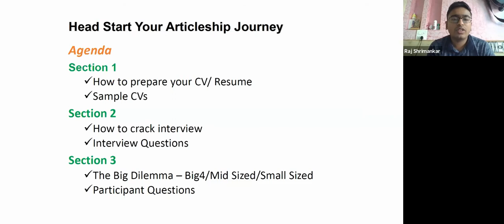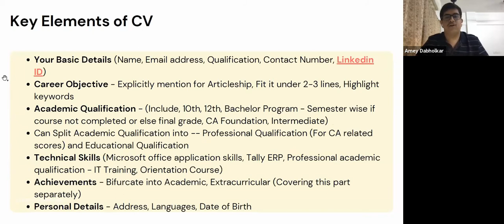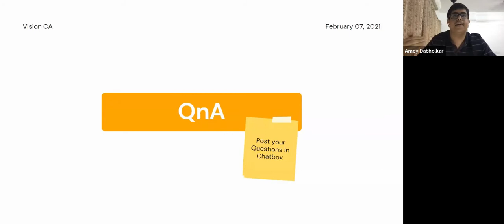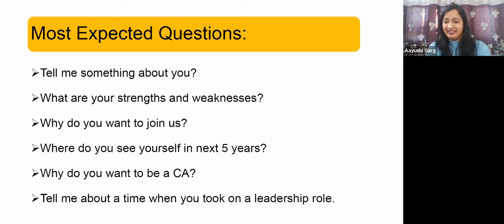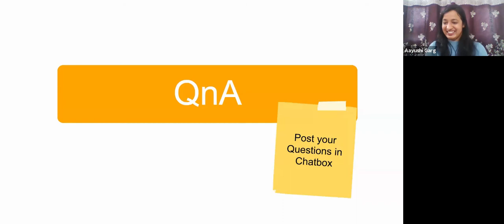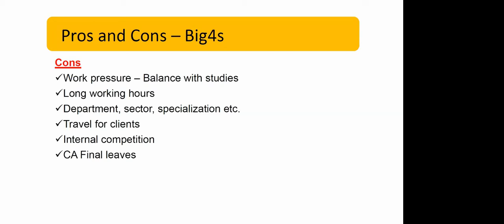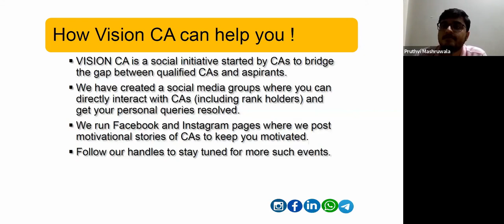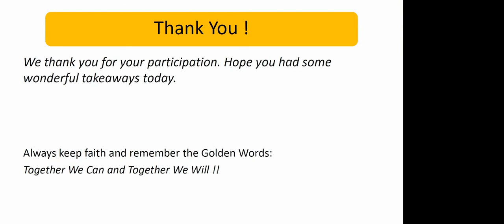Vision CA Webinar I Guidance on CV making and Articleship I Inter CA Students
Vision CA Webinar I Guidance on CV making and Articleship for Inter CA Students.

We have a special group for all Technical updates revolving around Ind AS, Taxes (Direct and Indirect tax), regulatory compliances, IFRS, Companies Act and much more.